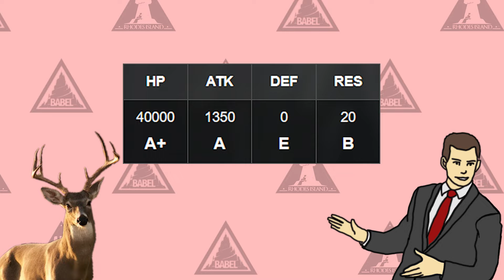MY FIRST IMPRESSIONS ON BOBBING [ARKNIGHTS]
BURN! RITUALIST! FINALLY! HERE! WARMY! S2! IS! NOW! PLAYABLE!
I'm happy for Potlid.